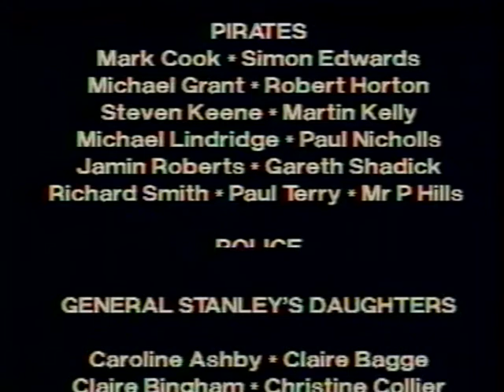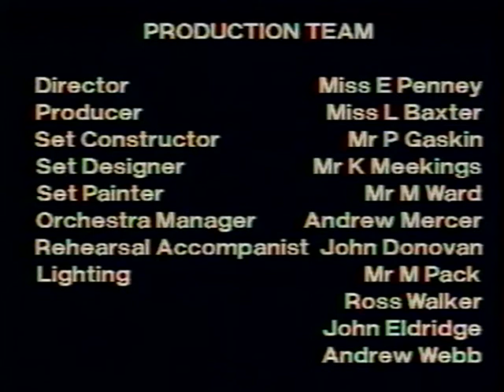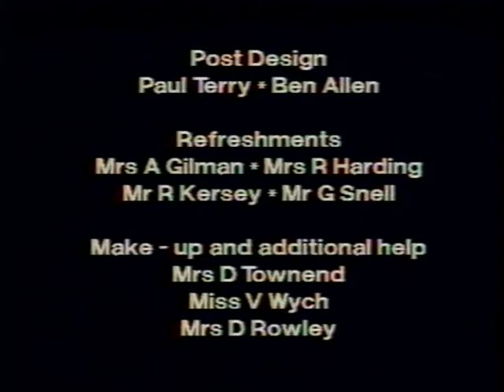BETHS - The Pirates of Penzance - 1995